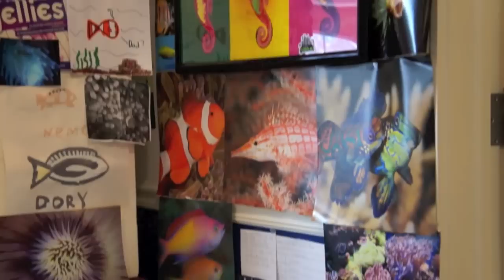Grow Plate Coral Babies! The Story of Fungia Reproduction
In October of 2010 George's fungia plate coral suffered a major injury that would change his life forever. This is the story of how a plate coral and its owner woudnt give up or lose hope. This is the story of one plate corals 4 year journey from a fatal injury to being a selfless mother giving her life for her young. Prepare to go into the life of a plate coral and a young boy who would do whatever he could to bring new life to this world. This is the story of us.. This is the story of how we survived. This is the story of George's Plate coral. This video explains how to raise and propagate baby Fungia plate corals.